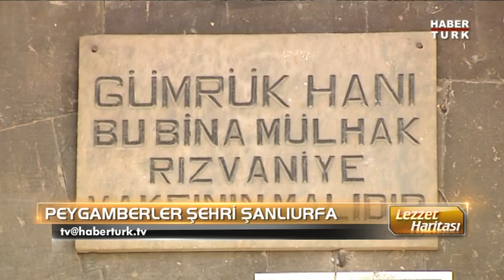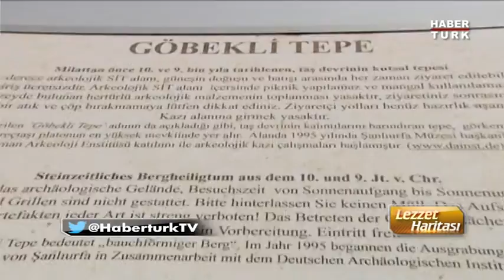Lezzet Haritası Şanlıurfa'da / Bölüm 2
Habertürk ekranlarında yayınlanan Ezgi Sertel'in sunduğu Lezzet Haritası programı Şanlıurfa''nın yöresel lezzetlerini keşfediyor...